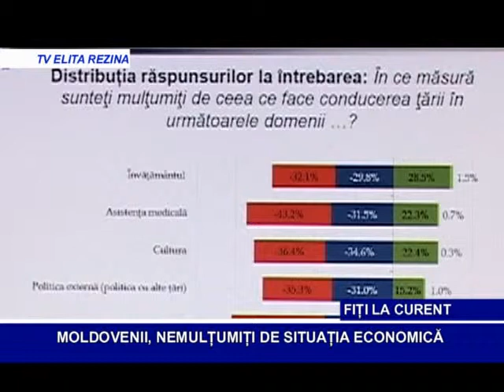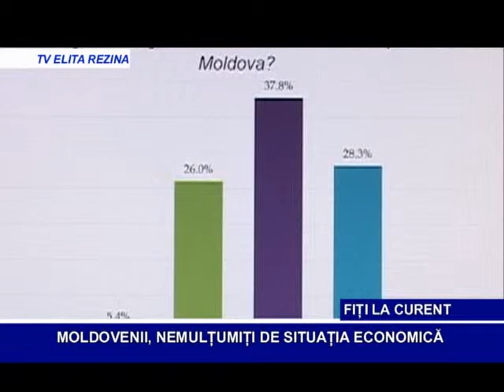MOLDOVENII, NEMULTUMITI DE SITUATIA ECONOMICA